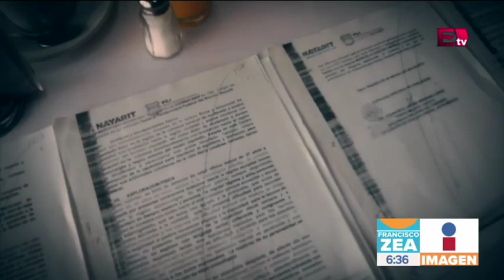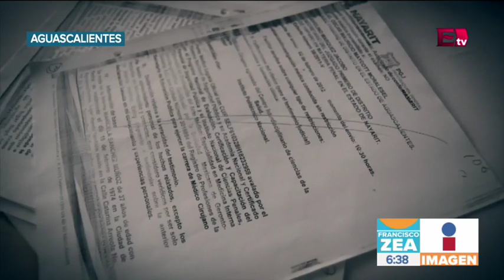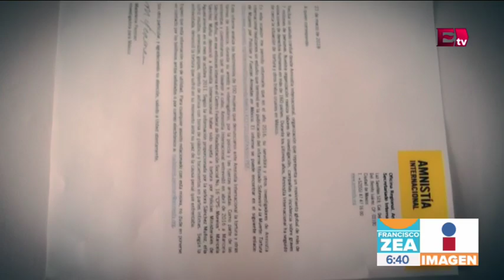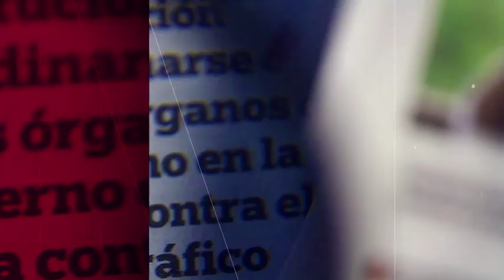Mujer afirma que fue tortura por exfiscal de Aguascalientes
Maricela Sánchez, víctima de tortura y privación de la libertad, denunció de manera directa al exprocurador de Aguascalientes, Felipe Muñoz Vázquez, de estar estar detrás de estos actos que se presentaron en 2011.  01 marzo de 2019

Te invitamos a ver el siguiente video:

Guanajuato identifica a los probables responsables del ataque a vulcanizadora